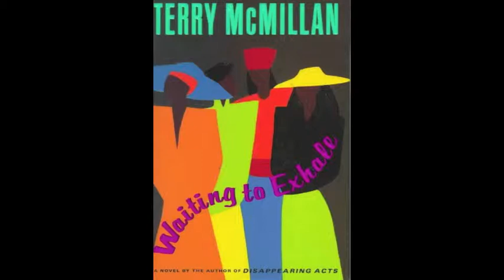Take 10 Featuring Synthia Saint James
Artist and lecturer Synthia Saint James discusses her career and current exhibit at Tennessee State University located in Nashville, TN.

James speaks about how she came to design the first Kwaanza stamp in 1997 and the cover jacket for "Waiting to Exhale" with Tennessee Tribune Editorial Director Sandra Long Weaver. Saint James talked about the work she has created over her 40-year career.

She is sharing some of that work with Historically Black Colleges and Universities with a special traveling exhibit.